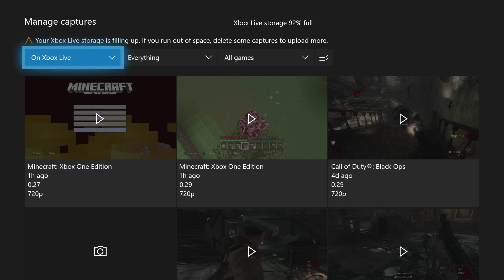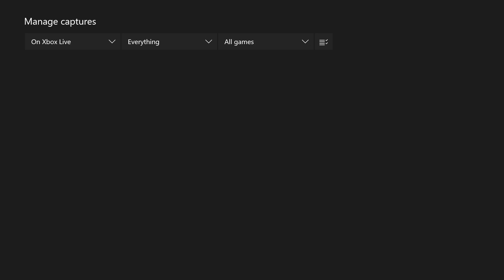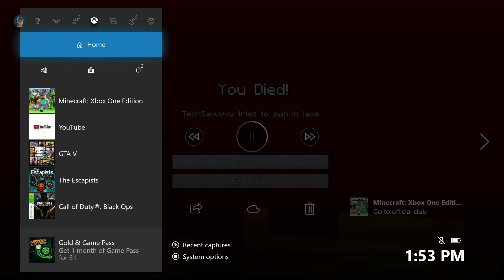TechSavvvvy Plays Minecraft Console EP 10 "Mining"